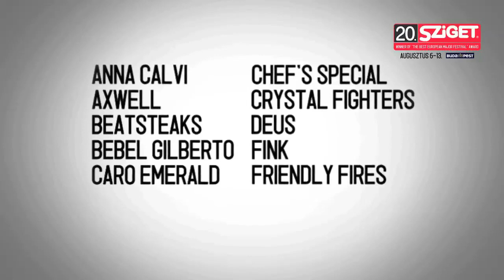Korn Live - Predictable @ Sziget 2012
Korn is an American nu metal band from Bakersfield, California, formed in 1993. The band's current lineup includes founding members Jonathan Davis (vocals, bagpipes), James "Munky" Shaffer (guitar), Brian "Head" Welch (guitar, backing vocals), and Reginald "Fieldy" Arvizu (bass), with the addition of Ray Luzier, who replaced the band's original drummer, David Silveria. Korn was originally formed by three of the members of the band L.A.P.D.